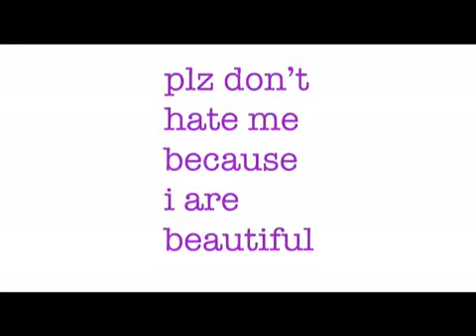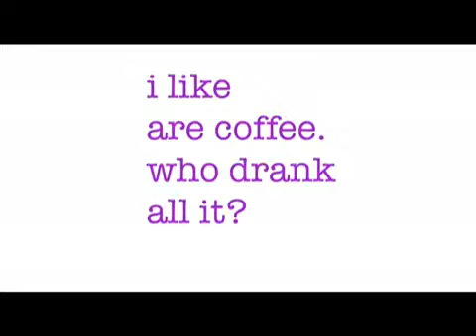i are cute kitten